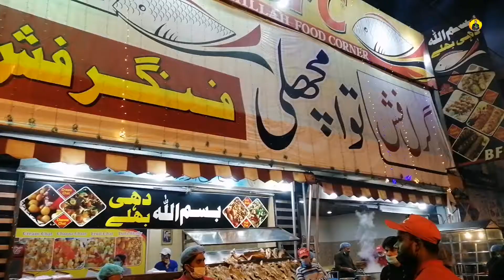Bfc | Bfc restaurant | Bfc Restaurant In Lahore | Bfc vlog | Moon shah | Bfc Fish/Food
Bfc
Bfc restaurant
Bfc Restaurant In Lahore
Bfc vlog
Moon shah
Bfc Fish/Food
Bfc Lahore
Watch with moon shah